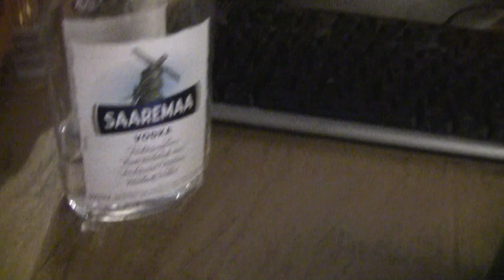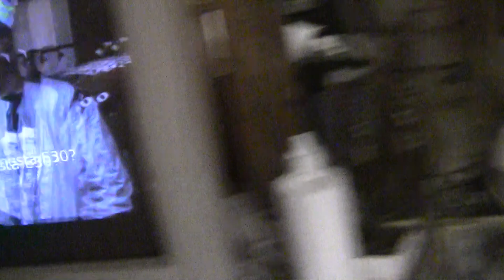Viikonloppu jatkuu.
Vai mitenkäs se menikääähhään.